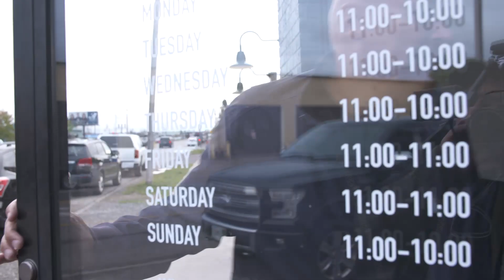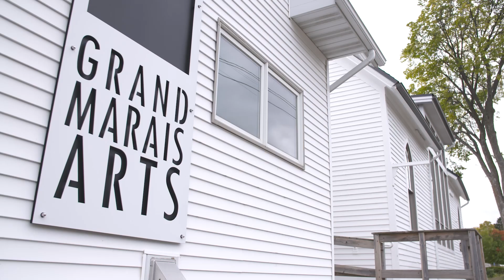Roadtrip door Minnesota deel 2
Minnesota staat te boek als een van de mooiste staten van Amerika. Het Land van de 10.000 Meren wordt het ook wel genoemd. En dat is niet eens overdreven, want echte rekenmeesters weten dat er maar liefst 11.842 meren groter dan 4 hectare zijn. Ron was direct al om en reisde naar deze Amerikaanse staat om met eigen ogen die bijzondere natuur te aanschouwen. Maar eerst begon hij natuurlijk in de grootste stad, Minneapolis.

Tja, het is wel Amerika hè, dus is alles groter dan groot. Zo vind je in Minneapolis het grootste winkelcentrum ter wereld, de Mall of America. De Mall heeft meer dan 520 winkels, 60 restaurants, 7 nachtclubs en het grootste indoor amusementspark in Amerika. Hier kun je gewoon kiezen uit tal van rollercoasters en andere attracties, terwijl de rest van de familie aan het shoppen is. Of je bezoekt Sea Life waarbij je in een glazen tunnel onder de vele zeedieren rondloopt.

Een van de andere highlights ontdekte Ron, is dat Minneapolis na New York per hoofd van de bevolking de meeste theaterstoelen kent. Volop genieten dus van grote en kleine producties. Er zijn tal van musea en binnen de stad zijn veel parken te vinden, zoals het Itasca State Park waarin overigens de Mississippi ontspringt, de bijna 4000 kilometer lange rivier die uiteindelijk in de Mexicaanse Golf uitmondt.

Minneapolis wordt letterlijk geflankeerd door hoofdstad Saint Paul, en beide steden worden dan ook wel de Twin Cities genoemd. Saint Paul is een grote tegenstelling met het bruisende Minneapolis. Hier veel Victoriaanse huizen, weinig hoogbouw, een rustige uitstraling, een kathedraal die gebaseerd is op de Sint Pietersbasiliek in het Vaticaan en het fraaie State Capitol, het parlementsgebouw. Ron laat het je allemaal zien en in een volgend item reist hij de natuur in!